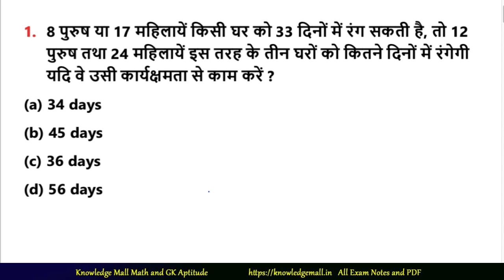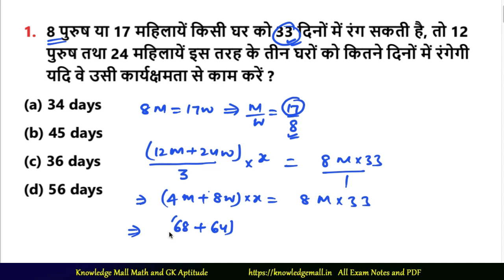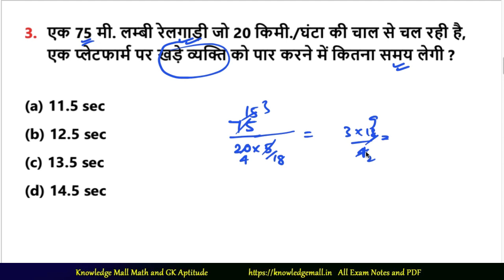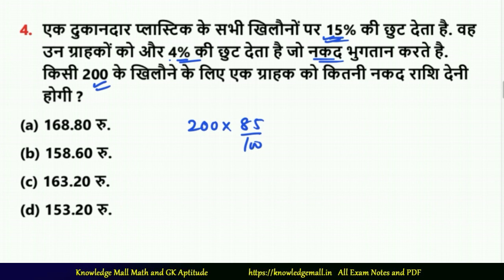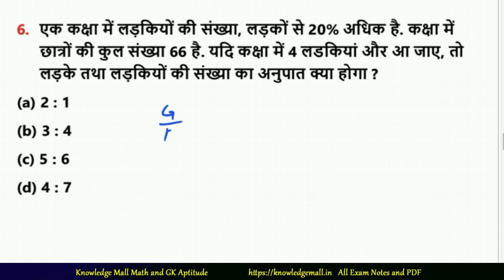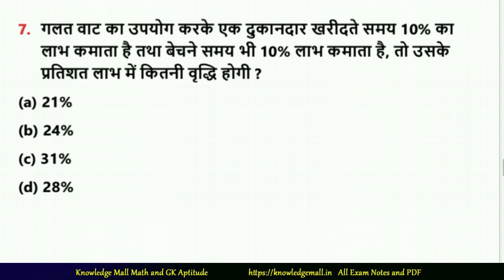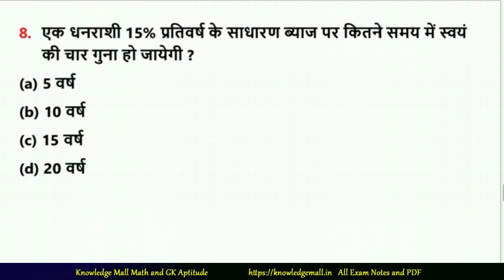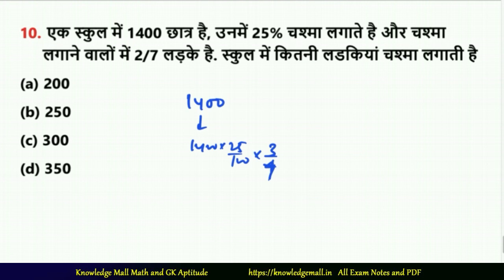Math for RRB NTPC Group D 2020 | Math Questions for SSC, NTPC, Bihar Daroga | BSSC Math set-6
Math/गणित Bihar Daroga Mains 2020| Math for Bihar SSC 2020 | Math for NTPC and Group D exam 2020
Math Set 1 Questions

Math Set 2 Questions

Set 3 Questions

Set 6